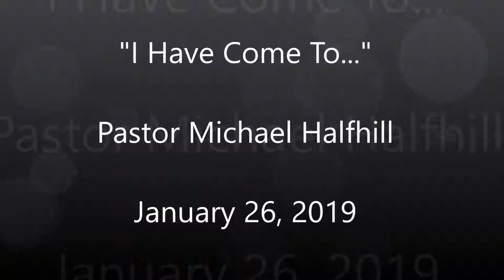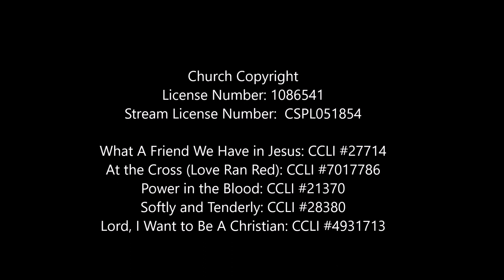"I Have Come To..." Pastor Michael Halfhill January 26, 2019